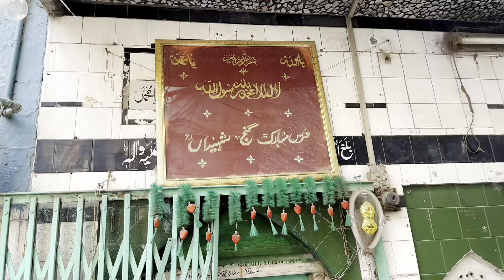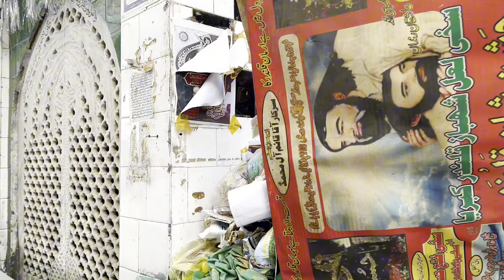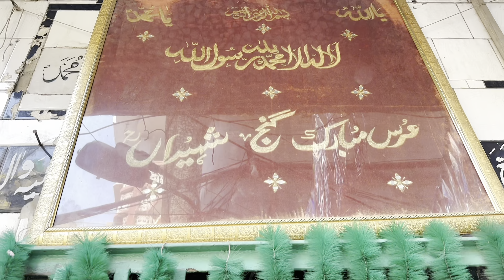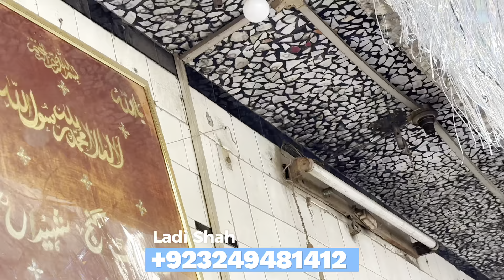GANJ E SHAHEEDAN Mochi Gate Andron Lahore | Bahram Shah Of Ghazni | Travel With Adil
You can also follow us on other platforms.